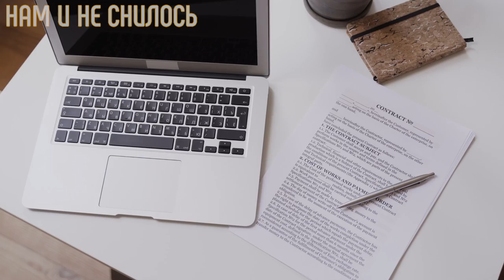Три жены актера Николая Добрынина Вырастил внука Маргариты Тереховой и вымолил дочь в 45 лет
Сын буфетчицы и сотрудника милиции с детства не отличался хорошим поведением. Коля Добрынин не только плохо учился, но и часто хулиганил. За что его несколько раз грозили исключить из школы. Но только из уважения к отцу, мальчишку прощали. Семья будущего актера никогда не жила в достатке. Особенно когда главу семьи уволили с работы за пристрастие к напиткам. Денег не хватало, поэтому трудовая биография Добрынина младшего началась рано.